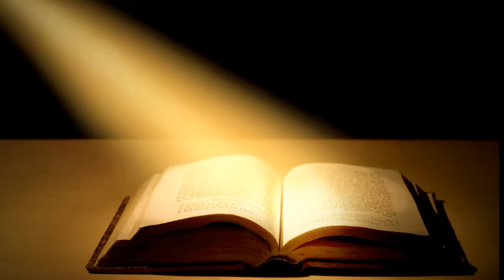Dzień I Komunii Świętej (I Komunia Święta) - wyk. Karol Ganczarski (lat 6)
Dzień I Komunii Świętej
słowa/muzyka/I.Ganczarski
wykonanie/Karol Ganczarski